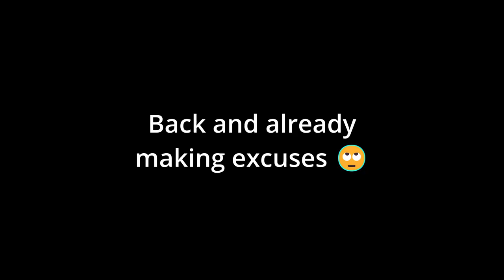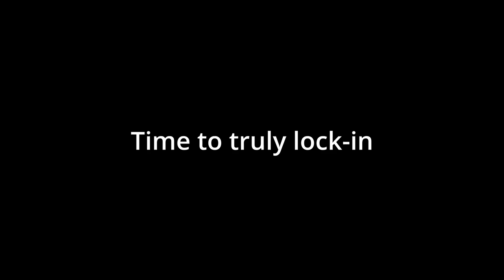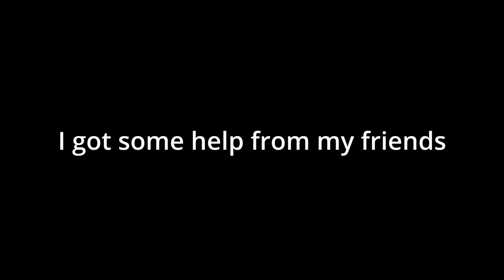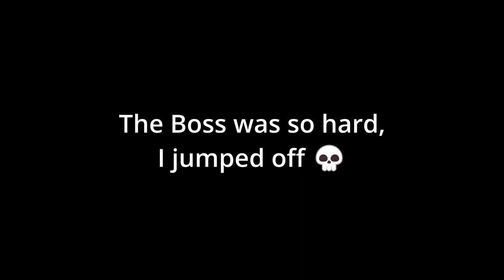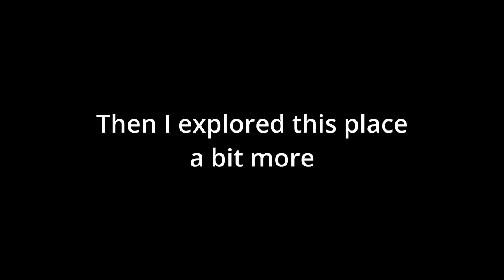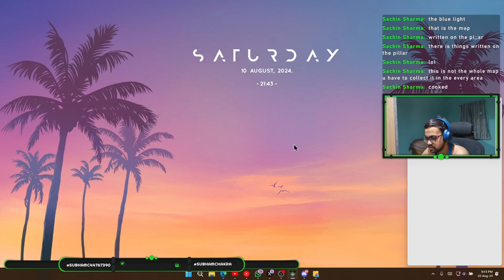I FINALLY MANAGED TO DEFEAT THIS PESKY BOSS || Elden Ring #2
If you've seen my last video, you might have seen that I was struggling with a boss at the end and it was really, really annoying. Well, it's boiler alert. I finally managed to defeat that boss once in for all. And not only that, but also, I did a lot of stuff in today's video. So do watch till the end.